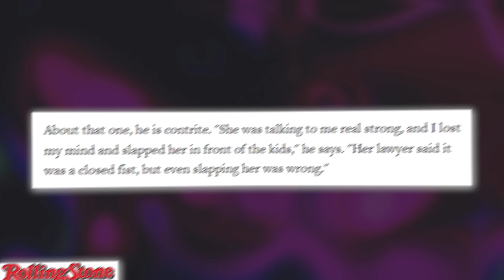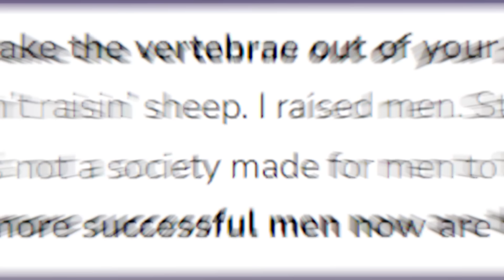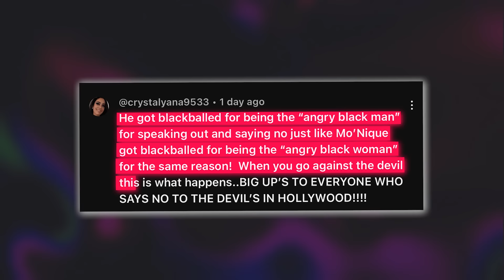Terrence Howard Reveals Why He RAN Away From Hollywood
It looks like it’s the season of black artists coming out to take a stand against the industry, and Terrence Howard is the latest artist to come out to speak about it. He is finally revealing what made him run away from Hollywood and chile the things that go behind the scenes are just disturbing.

Now, black men coming out to speak on this isn’t anything new because we’ve seen a few of them step out in the past to talk about how the industry tried to emasculate black men, but nobody really paid attention to them.

And when people did listen, they didn’t believe the men and accused them of clout chasing.